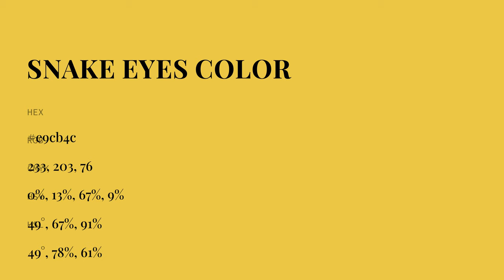Snake Eyes color e9cb4c hex color - Yellow color - Cool color e9cb4c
What color is Snake Eyes ? e9cb4c hex color - Yellow color - Cool color e9cb4c

Hex e9cb4c Color Code is also known as Snake Eyes color.

Hex e9cb4c Color code in RGB color code model is created after adding 91.37% red color, 79.61% green color and 29.80% blue color.
Hex e9cb4c Color code in CMYK color (process color) code model is generated after subtraction of 0% cyan, 12% magenta, 67% yellow and 8% black.